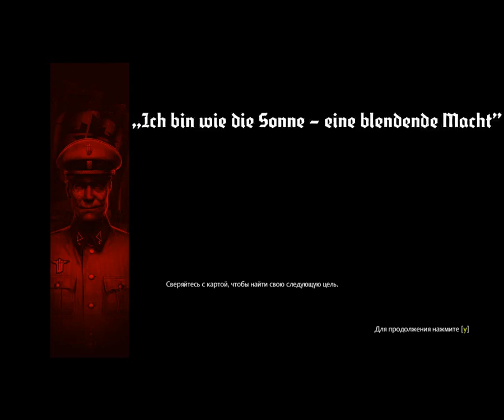Wolfenstein. The New Order # 1